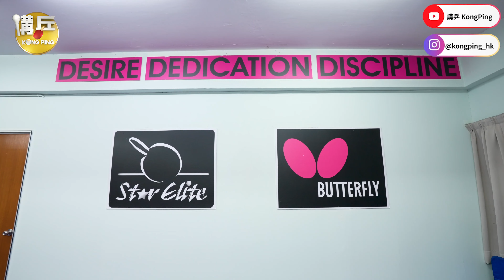講乒🇲🇾校園行特輯 - 走訪最強當地乒乓球學院｜🏆馬來西亞乒乓傳奇：嚴麗映奪全國冠軍背後的故事｜Star Elite訓練營探秘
🎥 講乒校園行馬來西亞站第二站——走進最強乒乓學院 Star Elite！
🏓 這裡誕生了眾多國手，包括馬來西亞代表隊21歲的新星嚴麗映！在剛剛落幕的馬來西亞運動會中，她勇奪女子單打冠軍，但她背後的奮鬥故事你知道嗎？曾經面對困難，甚至一度想要放棄乒乓球的她，又是如何重拾信心、奮力追夢的？
👨‍👩‍👧‍👦 更有一位感人的乒乓球家庭故事！一位父親每週末開車400公里，風雨無阻地送三個孩子來到吉隆坡訓練，爸爸的堅持與付出，讓孩子們在乒乓球場上大放異彩。
✨ Star Elite 訓練營的秘密大公開！從嚴麗映的成功，到家庭的支持，這是一個關於夢想、努力與希望的故事，值得仍在努力中的運動員深思。
📺 快來收看講乒🇲🇾校園行原創特輯，見證這些乒乓球背後的熱血與溫情！